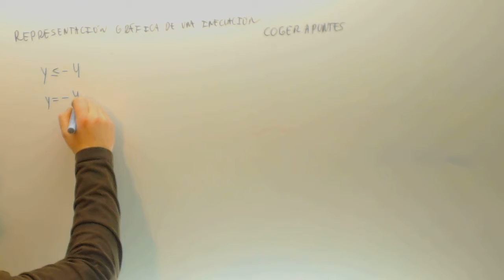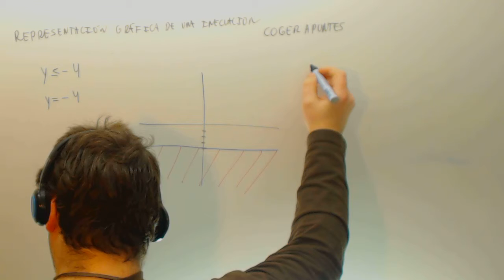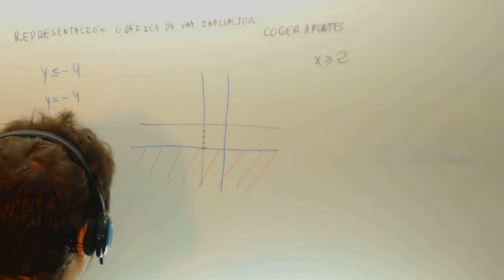Representacion grafica de inecuaciones para programacion lineal Academia Usero Estepona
Representacion grafica de inecuaciones para programacion lineal Suscríbete a nuestro canal en Youtube para ayudarnos a seguir creciendo Academia Usero en Estepona, el centro de formación con más vídeos en Internet del Mundo presenta